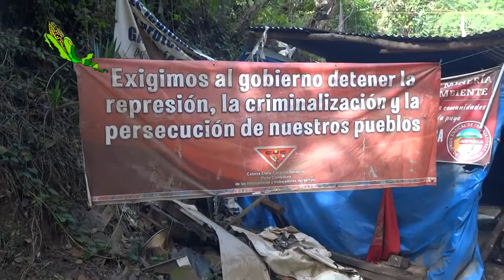La Caravana en la Puya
La Puya es el lugar de la resistencia pacífica contra el proyecto de extracción de oro “El Tambor”  Progreso VII Derivada actualmente propiedad de la empresa estadounidense Kappes, Cassiday & Associates. El 2 de Marzo del 2012 construyieron frente de la minería un campamento, donde protestan diarimente gente de varias comunidades de los departamentos San José del Golfo y San Pedro Ayampuc.  Por una semana la Caravana Mesoamericana para el Buen Vivir de los Resistencia intercambió experiencias, herramientas y conocimientos de lucha.